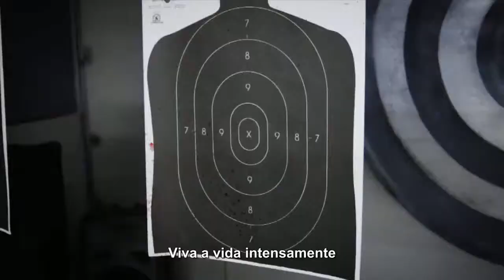Suicide Silence - You Only Live Once (Legendado Pt-Br)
Band:Suicide Silence
Music:You Only Live Once (Legendado Pt-Br)
Legenda: .::Erik Evangelista::.